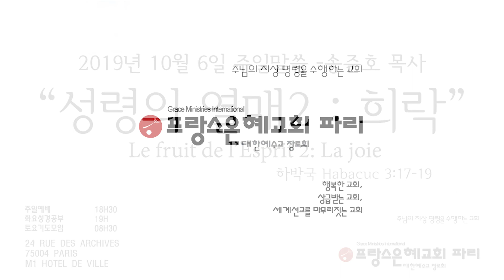프랑스 한인교회 2019년 10월 6일 프랑스 파리은혜교회 주일말씀 송준호 목사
프랑스 한인교회

2019년 10월 6일

프랑스 파리은혜교회 주일말씀 송준호 목사

제목: 성령의 열매2 : 희락
Le fruit de l’Esprit2: La joie

하박국 Habacuc 3:17-19

[예배시간]
주일예배 18h30 (본당)
새벽기도 7h (선교센타)
화요성경공부 19h (본당)
토요기도모임 8h (본당)

[교회 주소]

24, rue des archives 75004 PARIS (Metro 1, Hôtel de ville)

19, rue berthie albrecht 92220 BAGNEUX

[대표전화]
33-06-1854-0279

[인스타그램]
eglise_parisgrace